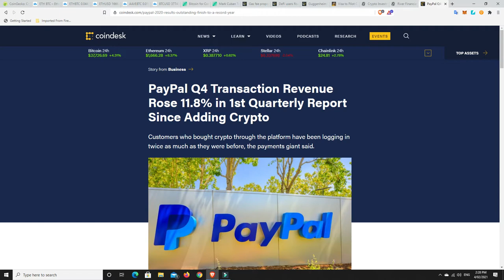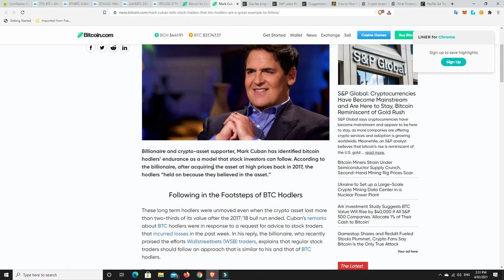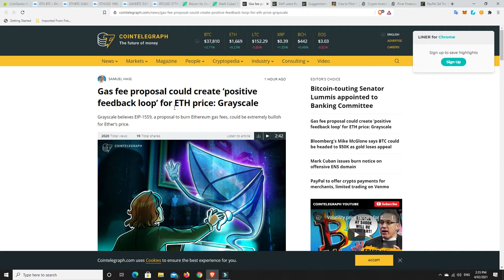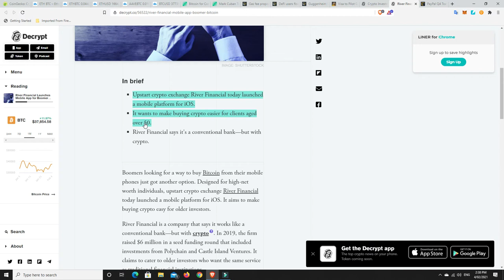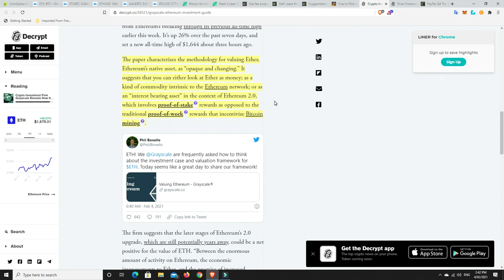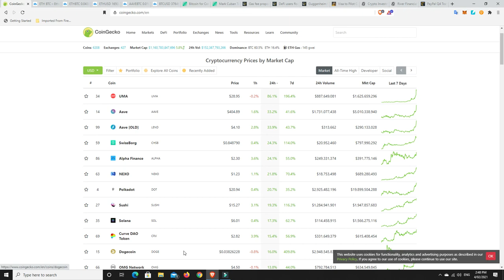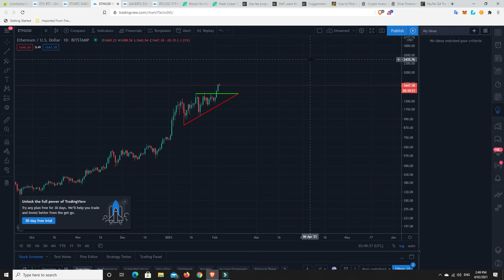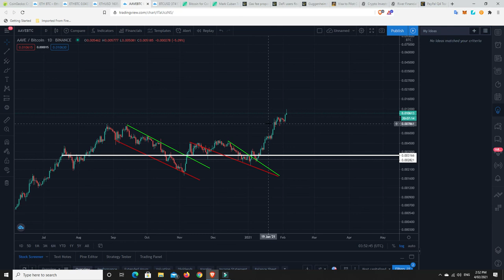Aave parabolic, Visa to sell Crypto to banks and Institutions this year. I couldn't be more bullish